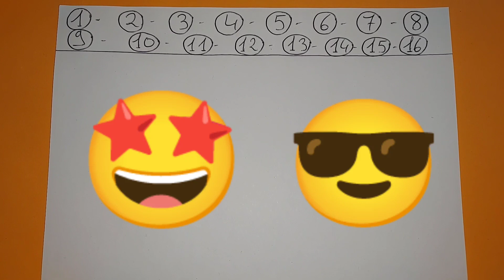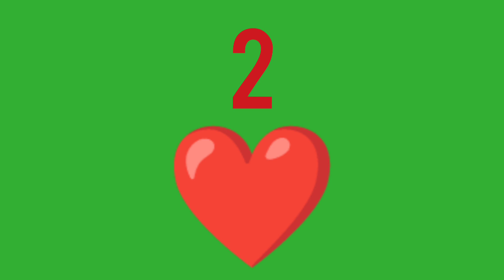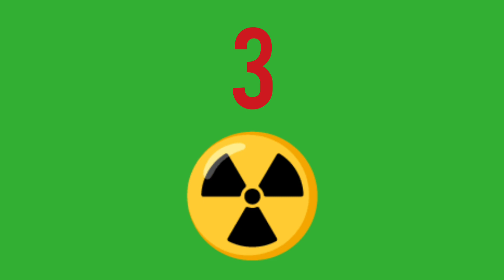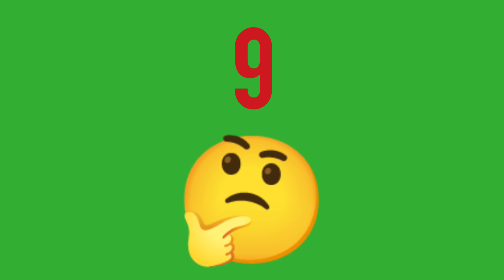PRONOSTIC PMU QUINTE JEUDI 11 NOVEMBRE 2021 QUINTE DU JOUR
PRONOSTIC PMU QUINTE JEUDI 11 NOVEMBRE 2021 QUINTE DU JOUR BENOITREKIN GAGNER ARGENT DIRECTION TOULOUSE ! Pour le prono et l'analyse du QUINTE du jour par BENOITREKIN pmu pour le PRIX DE LA VILLE DE TOULOUSE ! PLAT, 2400 mètres, 16 partants, réunion 1 course 2 R1C2 ! Départ 15h15 ! Bonne chance à tous ! Gagner argent ! Choppez le moi dans l'ordre ce Quinté !